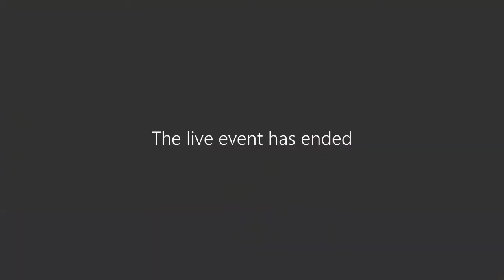ECU Cupola Conversation - Gender Equity and Civil Unrest in Iran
The Division of Student Affairs launched Cupola Conversations in 2016 and continues addressing important topics impacting students each semester.

The objective is to promote a shared understanding of the value of diversity across the spectrum and to create and maintain a civil, welcoming campus climate for everyone.  Additionally, this initiative will serve to create an institutional culture that welcomes and nourishes difficult conversations throughout university life.